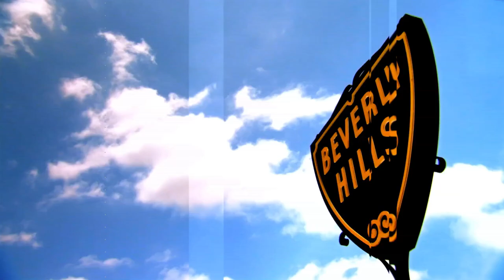RHOBH: The Season 6 Beverly Hills Taglines | Bravo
Get a sneak peek at what the Beverly Hills 'Wives are saying!
►► Watch The Real Housewives of Beverly Hills, premiering February 12 at 9/8c, only on Bravo!

ABOUT RHOBH:
The glittering ladies of Bravo Media’s The Real Housewives of Beverly Hills are back for season seven on Tuesday, December 6 at 9:00pm ET/PT with extravagant trips, outlandish fun and unimaginable indiscretions as Erika Girardi, Lisa Vanderpump, Kyle Richards, Lisa Rinna, and Eileen Davidson are joined by new housewife Dorit Kemsley and friend Eden Sassoon. Lisa Vanderpump’s friend Dorit is the glamorous and charming wife of Paul “PK” Kemsley, a wealthy English businessman turned high powered talent manager representing the likes of '80s icon Boy George and soccer superstar Pelé. A mother of two young children, Dorit balances the demands of overseeing her husband’s company while parenting alongside her many nannies. Eden Sassoon, a friend of Lisa Rinna and the daughter of late style icon Vidal Sassoon, is expanding her own salon and Pilates business in an effort to continue her father’s legacy.  Having overcome a battle with alcoholism, the free-spirited and outspoken Eden is committed to having fun and looking for love when she is not fulfilling her parenting duties as a single mother.